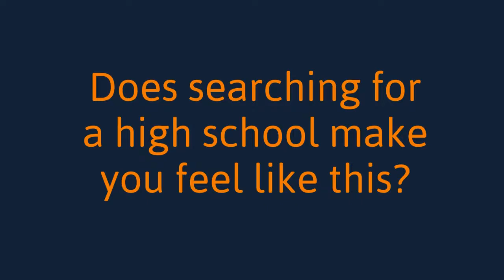Choosing a Private School in Nebraska? Make It Feel like This!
Searching for a high school?  Discover Gross Catholic High School in the Omaha, Nebraska area, and you will feel great!